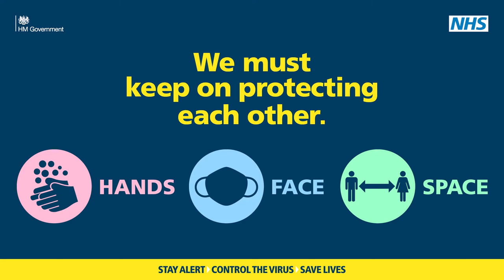Paul's Vlog December 2020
In this video, Interim CEO Paul Calaminus reflects on the past year's challenges and amazing response from ELFT staff and looks forward to 2021 with the hope that the COVID vaccine will allow us all to be more resilient in front of the virus.